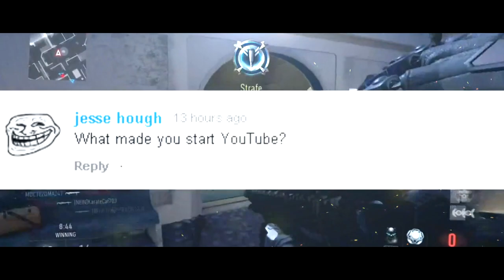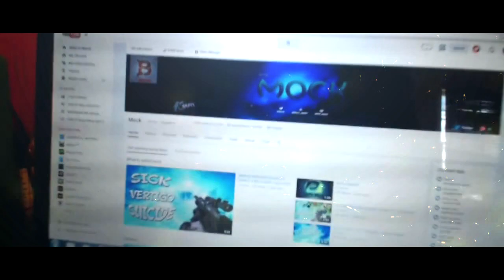1,000 SUBSCRIBER SPECIAL!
If you are reading this you are awesome